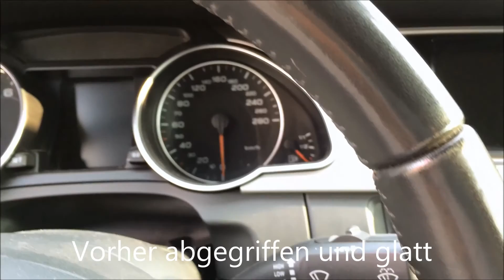Lederlenkrad Ledersmart Repair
Smart Repair Leder Aufarbeitung